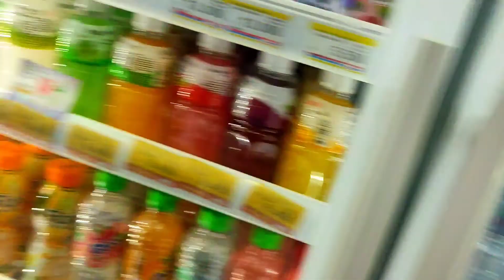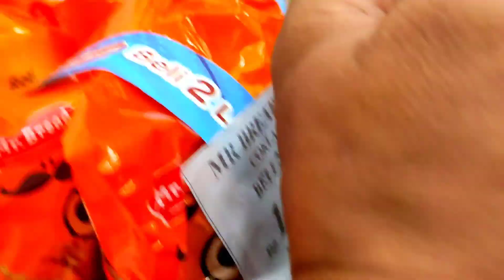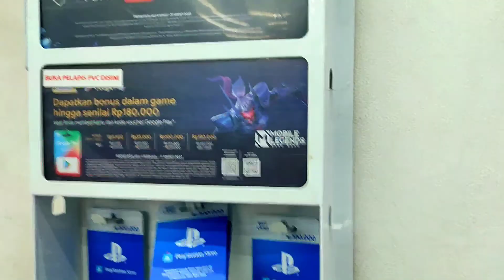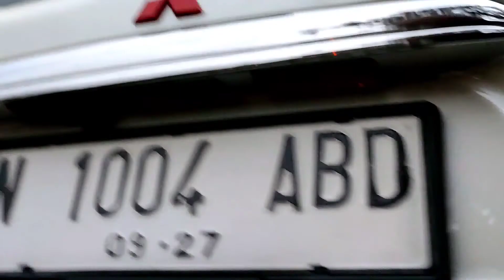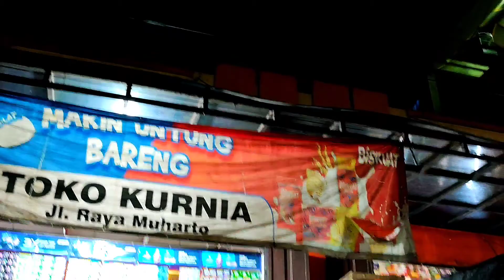vlog antar jemput plus menunggu